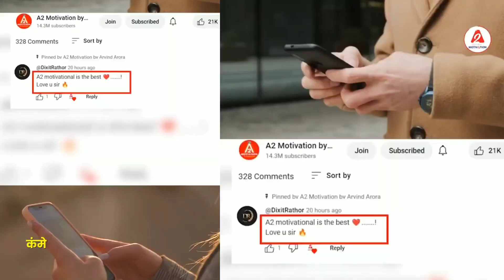बाबर पे भारी मंधाना हमारी 🔥🔥 A2 Motivation